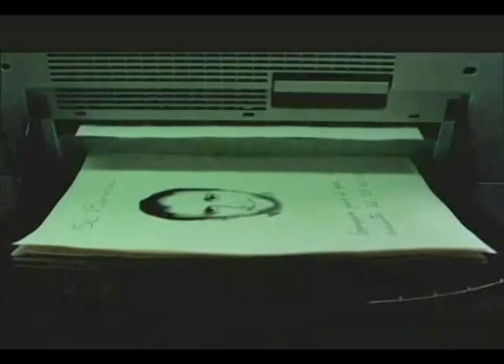Fecha de caducidad Trailer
Premios PLATINO

Tipo de producción: Ficción
Género: Drama
Duración: 100 m.
País de producción: México
Dirección: Kenya Márquez
Guión: Kenya Márquez, Alfonso Suárez
Intérpretes: Damián Alcázar, Ana Ofelia Murguia, Marisol Centeno, Marta Aura, Jorge Zarate, Eduardo España, Catalina López

Productoras:
PUERCO ROSA PRODUCCIONES

Idiomas: Español

Sinopsis

After the tragic loss of her son, Ramona becomes convinced local handyman Genaro (Damián Alcázar) is responsible for the death.